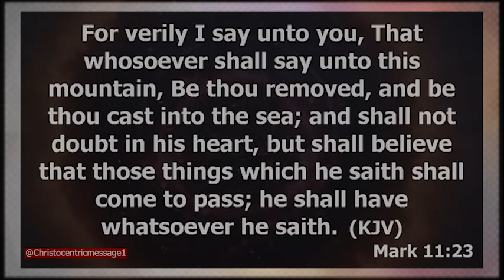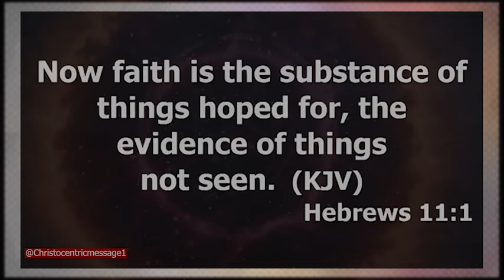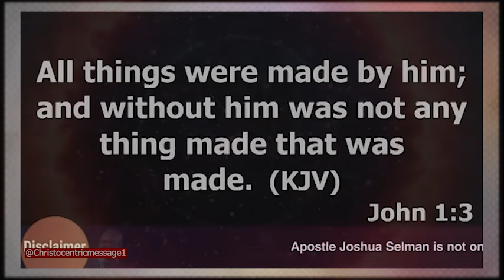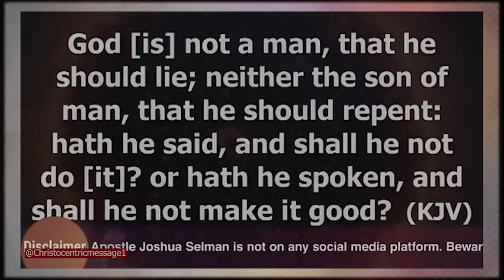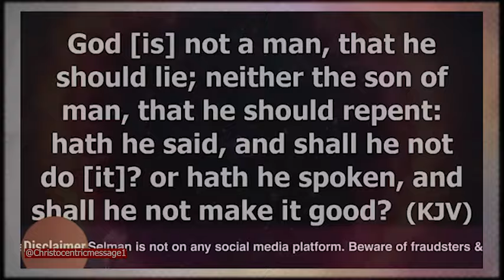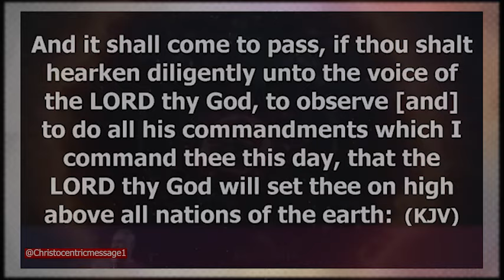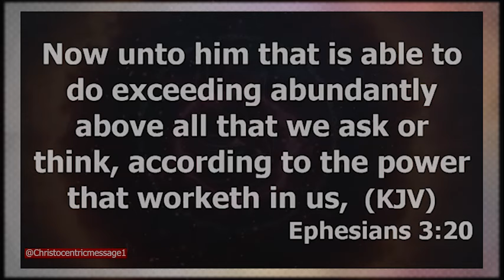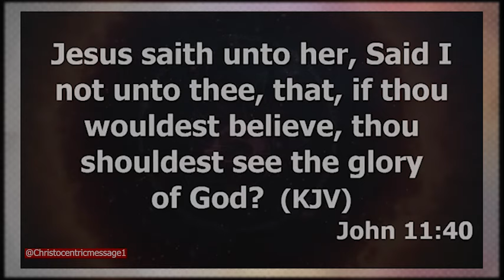THIS IS WHAT FAITH CAN DO - Apostle Joshua Selman